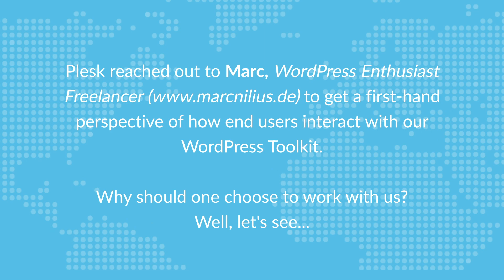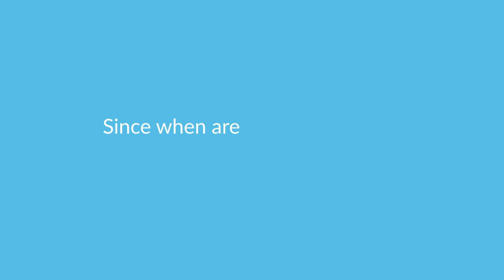Marc Nilius about the Plesk WP Toolkit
So, how do end-users feel about the Plesk WP toolkit? Marc Nilius - tells about his personal experience. He is a fan of the WP Toolkit, enjoying its Staging and Backup possibilities, and was also very happy to hear about the integrated Remote Management feature.

Marc is a WordPress enthusiast based in Cologne, Germany. He is a web developer doing freelance consultancy for security, maintenance and support of WordPress websites, with his company WP-Wartung24. Marc also uses Plesk on a server belonging to our long term partner WP-Projects.de (more information available